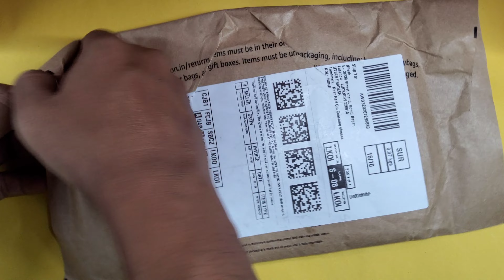Best Ball Pens Under 10 Rs || Octane Ball Pen Review And Unboxing